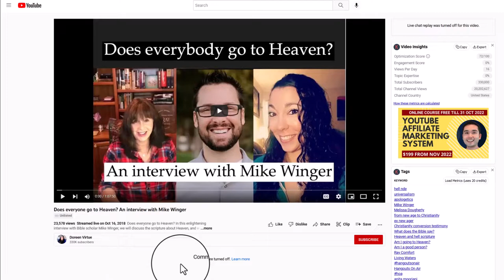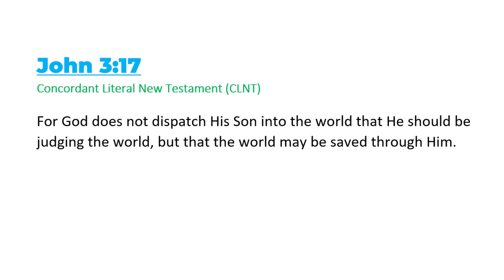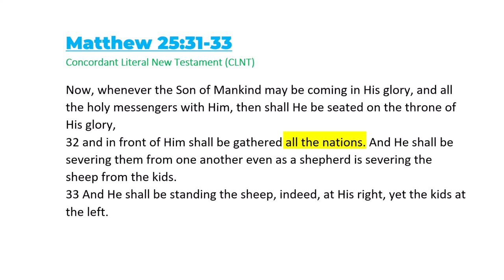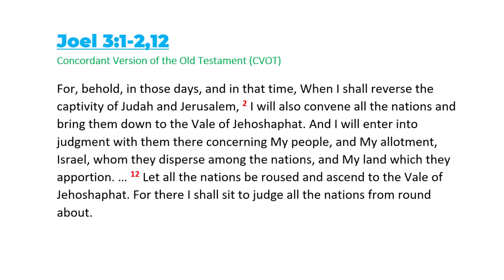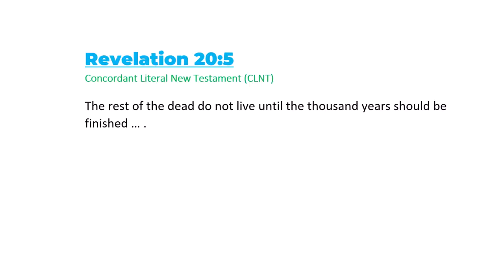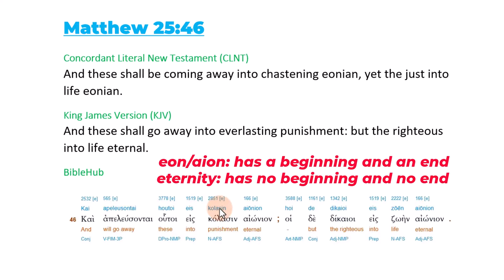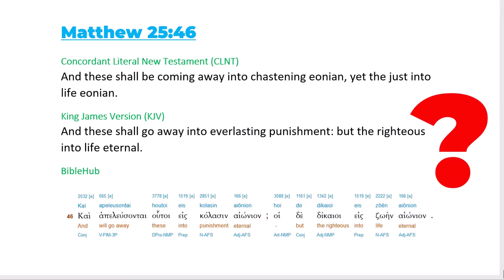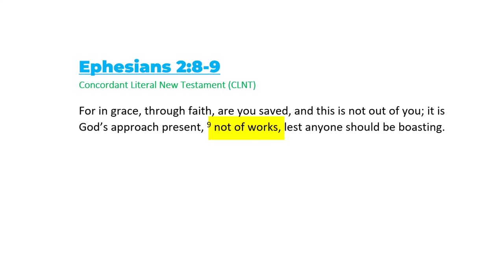Mike Winger on Matthew 25:46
*Mike Winger,* with *Doreen Virtue* and *Melissa Dougherty,* teaches on Jesus' judgment in Matthew 25:46

Ephesians 1:11

1 Timothy 4:10
Colossians 1:20

1 Timothy 1:17

Galatians 2:7-8
8 according as Peter of the Circumcision"

Acts 2:23

John 5:22-23
23 that all may be honoring the Son, according as they are honoring the Father. He who is not honoring the Son is not honoring the Father Who sends Him."

And more ...